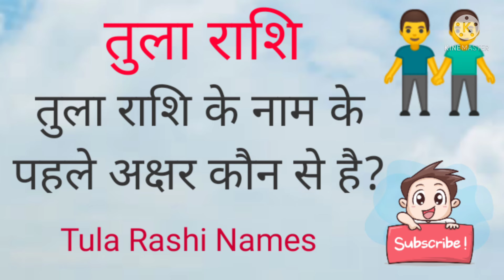तुला राशि नाम अक्षर तुला राशि के नाम के पहले अक्षर कौन से है तुला राशि नाम वाले अक्षर इन हिन्दीतुला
तुला राशि अक्षर तुला राशि के नाम के पहले अक्षर कौन से है तुला राशि नाम वाले अक्षर इन हिन्दीतुलाराशि